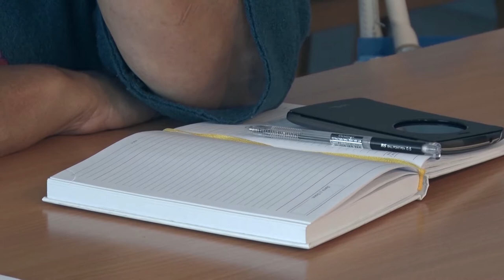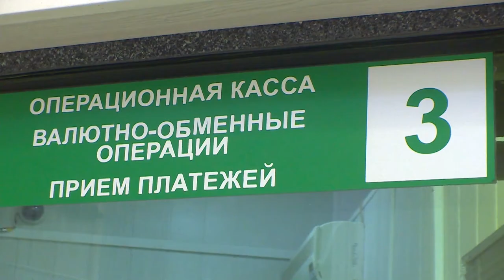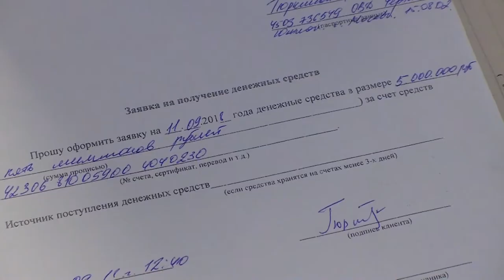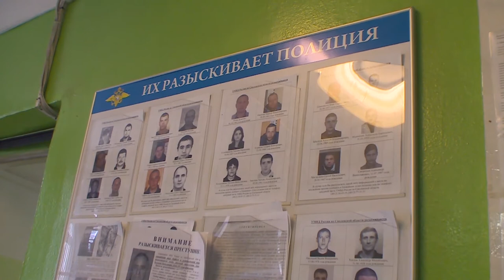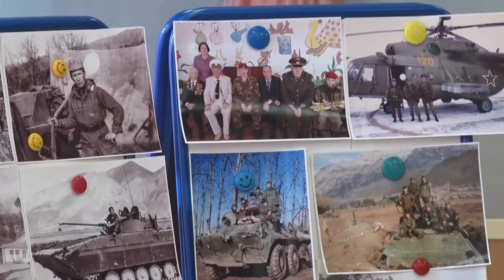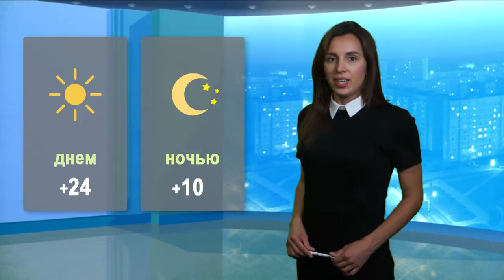Десна-ТВ: День за днём от 19.09.2018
В выпуске:
- руководители подразделений города отчитались о проделанной работе;
- семейный подряд на 8 миллионов. Бабушка и внучка решили поживиться за чужой счет;
- ветераны в гостях у дошколят;
- в Десногорске прошел традиционный турнир по мини-футболу.